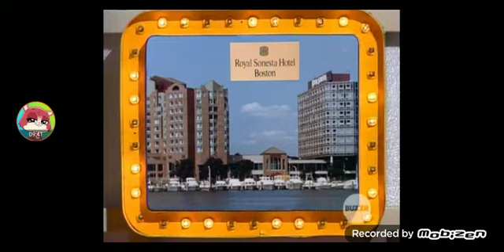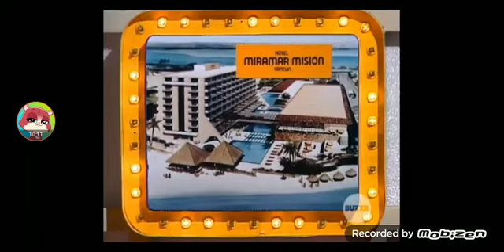Press Your Luck (January 5, 1985) Part 2